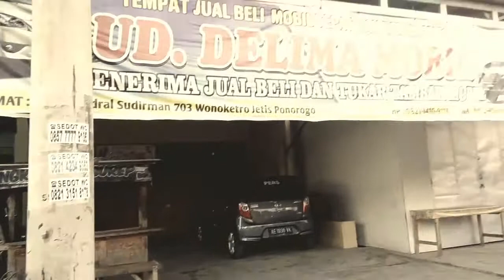CINEMATIK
📍Jetis Ponorogo